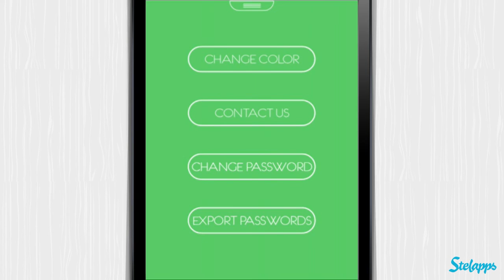Password Protection [iPad] Video review by Stelapps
¡Mi tesoro!

Hace poco una de mis webs favorita sufrió un ataque informático. Les robaron datos y contraseñas de sus usuarios, y yo era una de ellos.  Lo peor es que era una inocente y usaba la misma contraseña para todo, por lo que me tocó hacer peregrinación cambiando la contraseña de toooooooodas mis cuentas. Ahora tengo muchísimas contraseñas ¡y menudo lío llevo! Protege las contraseñas puede devolverme a aquellos tiempos tranquilos de una sola contraseña. Solo hay que recordar la contraseña de la app y proteger ahí el resto. ¡¡¡Podré seguir viviendo con mi memoria de pez!!!

Ventajas

Las contraseñas se guardan en tu dispositivo, no pueden ser rastreadas en línea.
Diseño sencillo, práctico y personalizable.
Protege, exporta y cambia tus contraseñas.

Desventajas

No se puede elegir desde el principio qué contraseñas exportar. Las pone todas y tienes que ir borrando.

My precious!

A few weeks ago one of my favourite websites was hacked. All the users' personal data was stolen, and I was one of those users. The worst part of it is that I was too naive and used the same password for everything else, so I had to go one account after the other changing all of my passwords. Now I have plenty of passwords, and it's such a mess!!! Password Protection can take me back to those simpler one-password times. You just need to remember the app's password and protect in it the rest of them. My horrible memory is not such a big deal anymore!!!

Advantages

Passwords are stored on your device and cannot be traced online.
The interface is simple, easy to use and customisable.
Protect, export and change all of your stored passwords

Disadvantages

You can't choose from the get-go which passwords to export. It selects all of them and you have to delete the rest one by one.

Mein Schatz!!!

Ich habe das Langzeitgedächtnis eines Fischs. Echt jetzt! Die einfachsten Dinge wie vierstellige PINs wollen mir einfach nicht in den Kopf, geschweige denn Passwörter! In einer Zeit nach Edward Snowdon wissen wir allerdings, dass Passwörter abspeichern auch keine gute Idee ist, zumindest nicht wenn diese nicht wiederum gesichert sind. Und genau an dieser Stelle kommt die App Passwortschutz zum Einsatz. Damit hat man alle Passwörter sicher an einem Ort gespeichert und braucht sich keine Sorgen mehr zu machen.

Vorteile

Die Passwörter werden auf dem Gerät abgespeichert, nicht in irgendeiner Cloud
Simples Design, praktisch und einfach zu bedienen
Sichere, exportiere und ändere deine Passwörter

Nachteile

Man kann keine einzelnen Passwörter exportieren, nur alle auf einmal